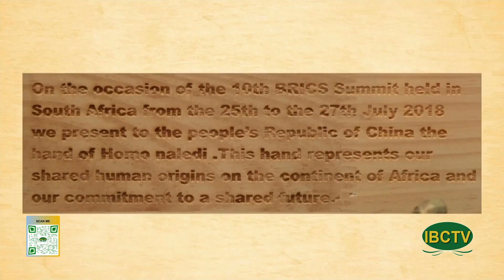Thoi Su Buoi Chieu 08 28 2024 Part 2